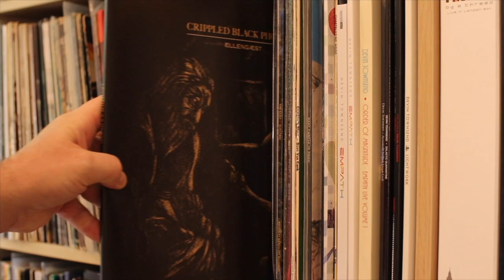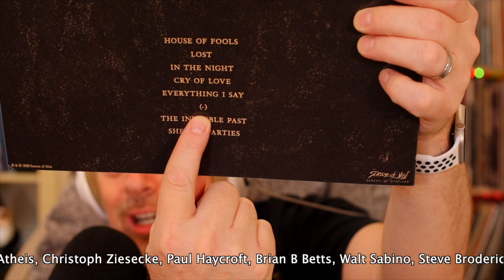Listening to Crippled Black Phoenix: Ellengæst, Side 3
Super duper Crippled Black Phoenix back on the channel after a three month hiatus.  What a beautiful pressing this is! Thank you MaraxisArchanist so much!!!

Crippled Black Phoenix: Ellengæst

All rights and music: Crippled Black Phoenix, Season Of Mist

If you buy this from Amazon using this link, I will receive a teeny tiny commission.